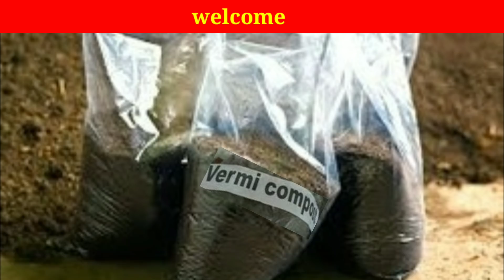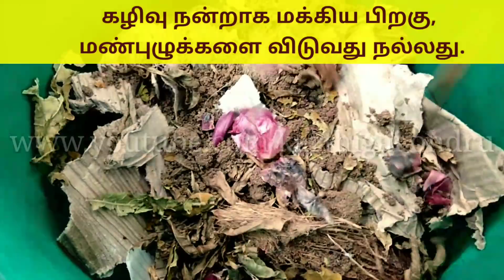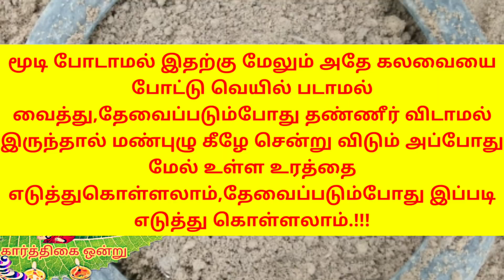எளிய முறையில் மண்புழு உரம் தயார் செய்வது !!! Karthigai ondru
In this video |karthigai ondru|
~Discuss about~
 Thanks for -
Etc.
More...
More.
அனைவருக்கும் நன்றி
***கார்த்திகை ஒன்று***
!ௐௐௐ!